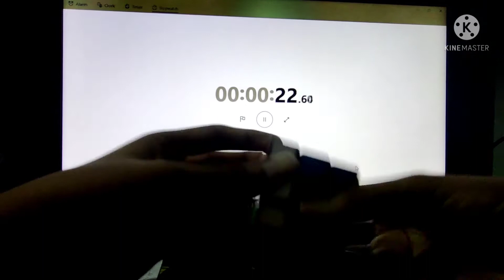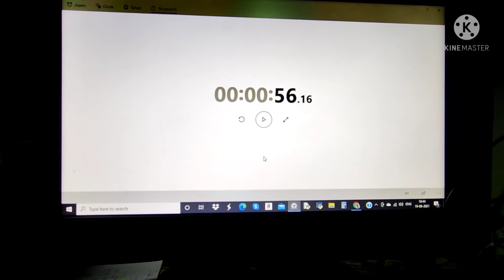solving 3x3x3 cube